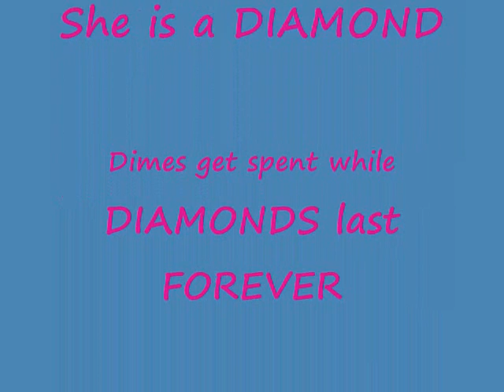Ron Riley "Revolution"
Videography and graphics are by Diamond Images